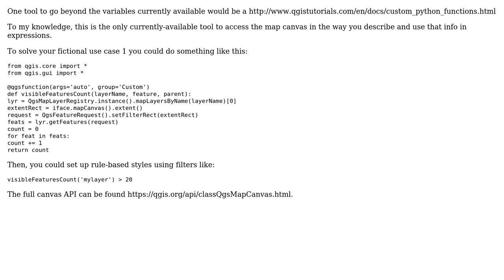GIS: Accessing QGIS map canvas as a variable for expressions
With thanks & praise to God, and with thanks to the many people who have made this project possible! | Content (except music & images) licensed under CC BY-SA | Music | Images & others | With thanks to user Jesse McMillan user guestagain and the Stack Exchange Network Trademarks are property of their respective owners. You are responsible for your own actions.